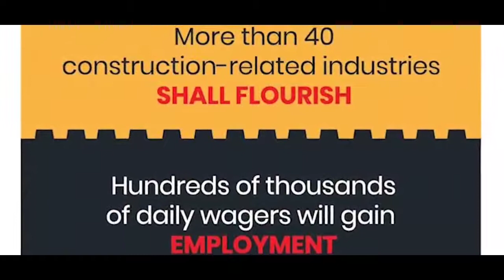Corona Virus & Pakistan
وبا کے دوران حکومت پاکستان کی دانشمندانہ حکمتِ عملی عوام اور معیشت دونوں کے لیے بے حد سود مند ثابت ہوئی۔

مشکل حالات کے باوجود عوامی مفاد پر کسی بھی قسم کا سمجھوتہ کئے بغیر حکومت نے بااحسن و خوبی اپنا کردار ادا کیا۔ نتیجتاً معیشت بھی متوقع تباہی سے بچی اور وبا کا پھیلاؤ بھی کم ہو گیا۔